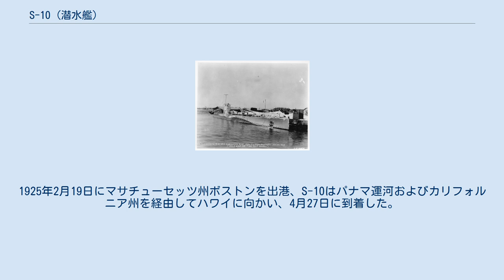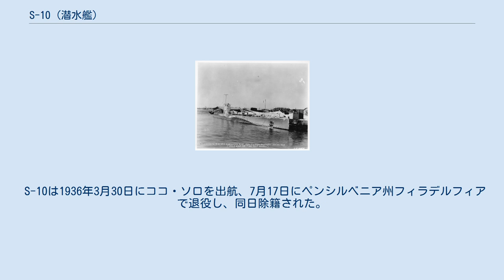S-10 (潜水艦)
S級潜水艦_(アメリカ海軍)
S-10 (USS S-10, SS-115)は、アメリカ海軍の潜水艦。
S級潜水艦第2グループの1隻。
 S-10は1919年9月11日にメイン州キタリーのポーツマス海軍造船所で起工した。
1920年12月1日にマリアン・K・ペインによって命名、進水し、1922年9月21日に艦長キャロル・Q・ライト・ジュニア少佐の指揮下就役する。
 本国の北東海岸沖での任務後、S-10は1924年前半にパナマ運河地帯、セント・トーマス島、トリニダード・トバゴを訪問し、北東海岸沿いの活動でその年を終えた。
1925年2月19日にマサチューセッツ州ボストンを出港、S-10はパナマ運河およびカリフォルニア州を経由してハワイに向かい、4月27日に到着した。
S-10は、7月12日にコネチカット州ニューロンドンに戻って、ニューイングランド海域での活動でその年を終えた。
1926年は2月から4月までパナマ運河地帯での作戦活動に従事し、1927年3月にはグアンタナモ湾およびキングストンを訪問、その後1928年2月から3月まで再びパナマ運河地帯で活動した。
1929年から1936年まではパナマ運河地帯で活動し、1933年3月11日から5月15日までテネシー州メンフィスを訪問、その後は一部の乗員と共に予備役状態で1933年7月1日から11月27日までココ・ソロで停泊した。
 S-10は1936年3月30日にココ・ソロを出航、7月17日にペンシルベニア州フィラデルフィアで退役し、同日除籍された。
その後11月13日にスクラップとして売却された。